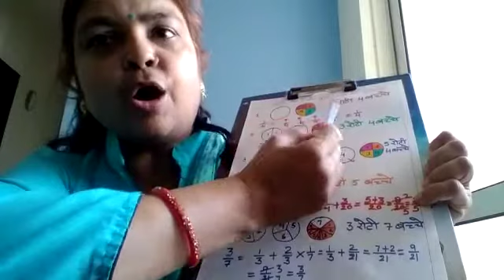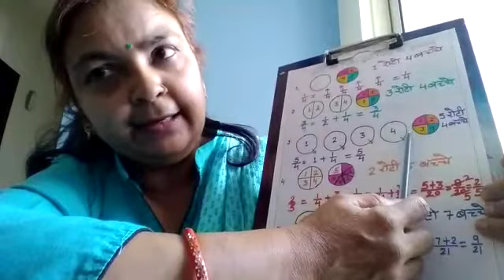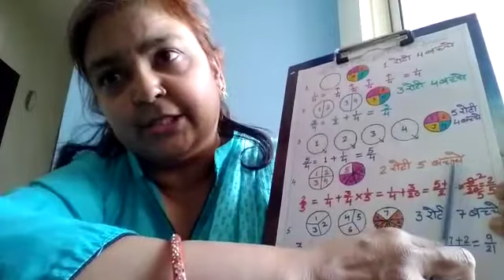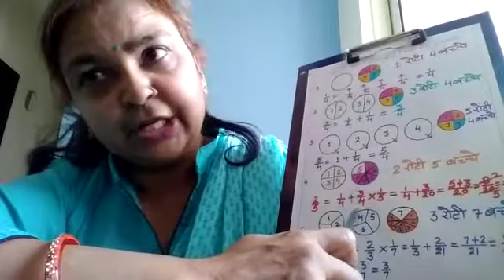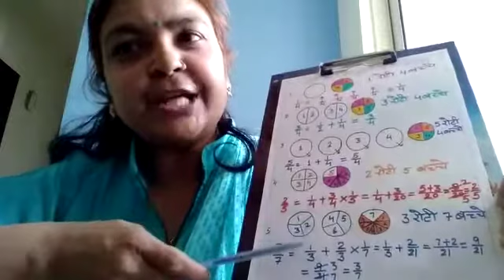Understanding fraction through sharing in hindi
Language is hindi. You will learn how to use fractions in daily life using sharing method after watching this video.